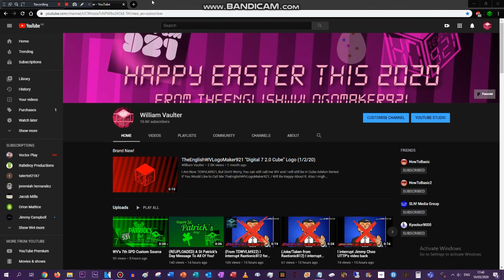My New Profile Picture and Channel Cover for Easter 2020!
What do you think? Rude or aggressive comments is strictly prohibited.